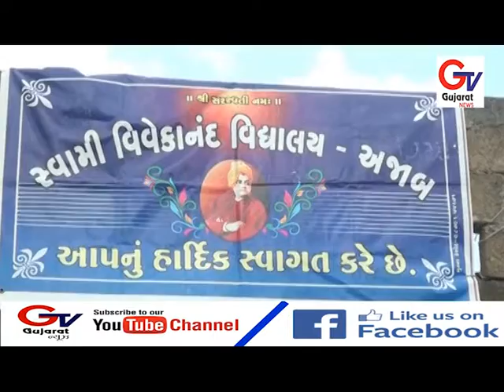શ્રી સ્વામી વિવેકાનંદ હાઈસ્કૂલ ખાતે નું ગણિત – વિજ્ઞાનનું પ્રદર્શન યોજવામાં આવ્યું હતું.